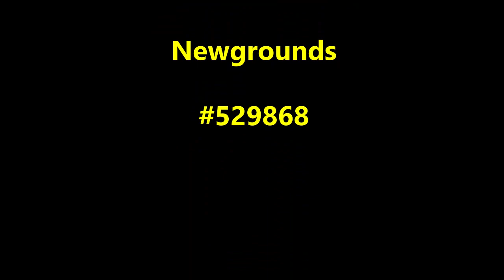FpS; S.T.A.L.K.E.R. Shadow of Chernobyl (2007) av GSC Game World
22 ”Inte alla på en gång”
Det kommer en del 2 av S.T.A.L.K.E.R., men det finns redan tre spel i serien. Nåja, matematiken är ointressant, men det är verkligen inte spelen. Serien Metro bygger delvis på intrycken från de gamla spelen. Ingen tycks ha spelat in S.T.A.L.K.E.R. på svenska, vilket passar den gamle retro-trollkarlen alla tiders. Välkomna till Chernobyl och allt elakt som kan finnas där.